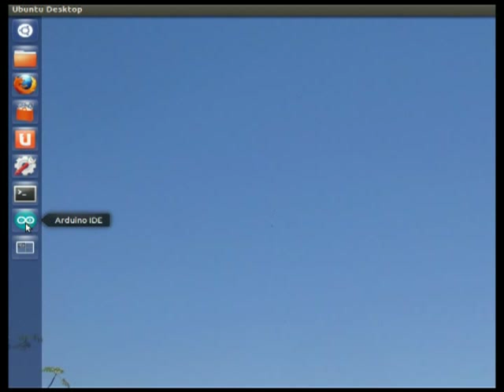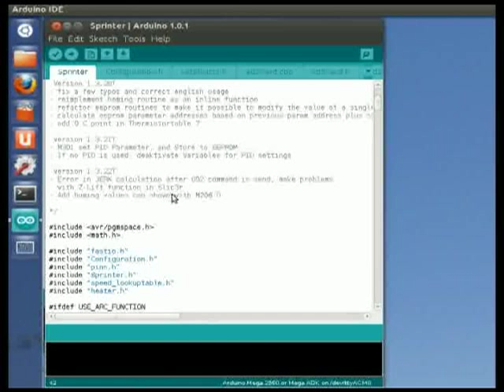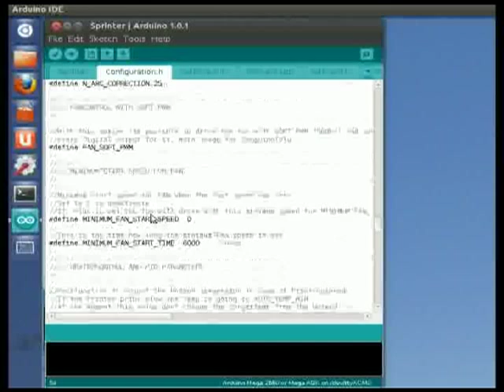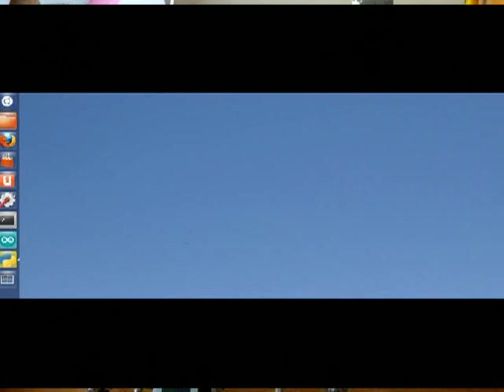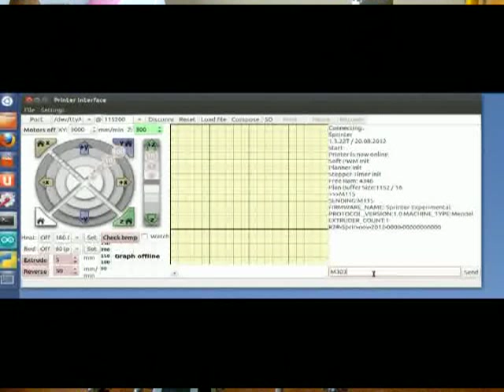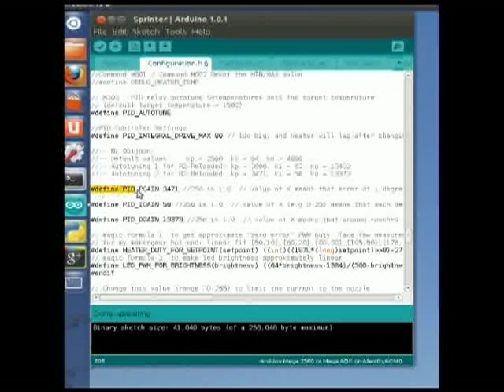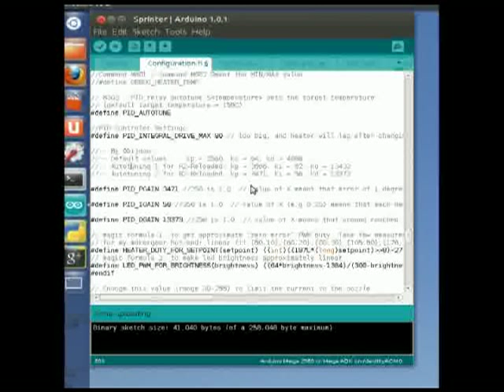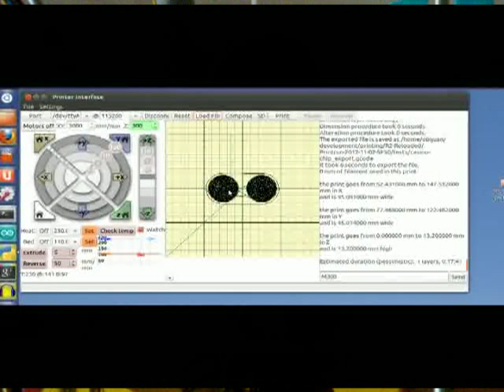Evolucionando la Prusa: Actualizando el Sprinter (7/10)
Serie de Microtutoriales sobre la Prusa 2.  Vamos a actualizar el Sprinter Superestable a una versión más moderna: la 1.3.22.